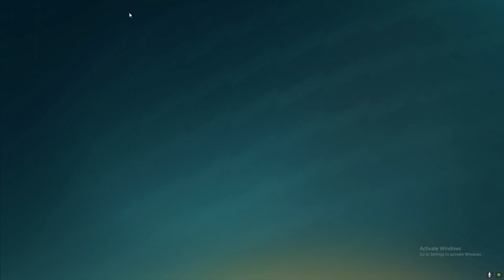FARLIGHT 84 : ANOTHER FREE 5000 DIAS! WATCH NOW!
SAKALAM PATPAT FT.DREAMTEAM X AL CADAVEDO MUSIC:

 • SAKALAM PATPAT FT...